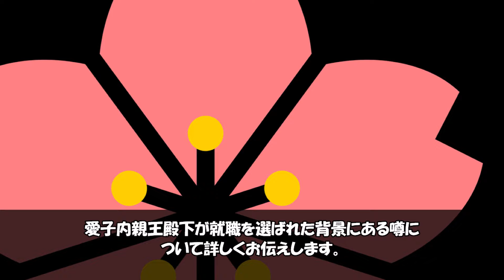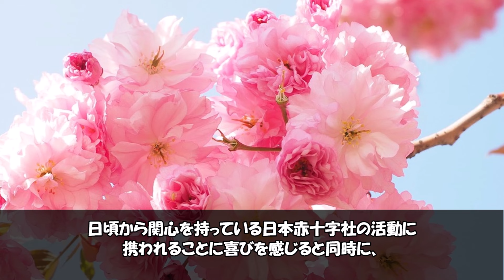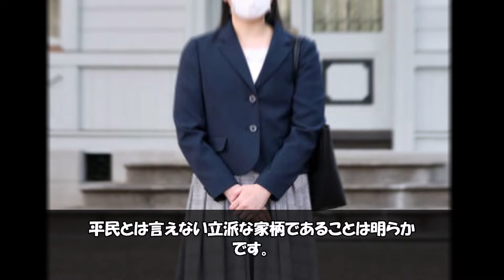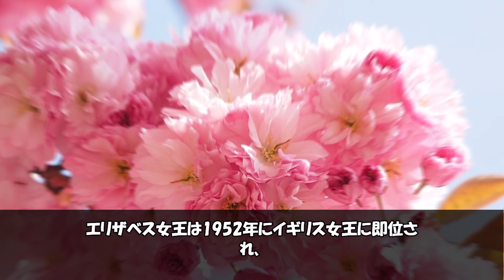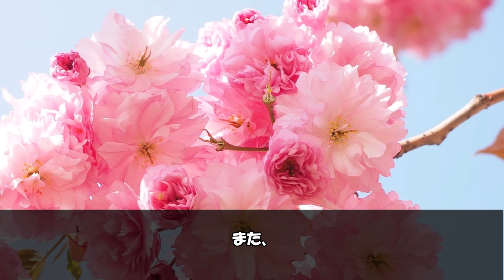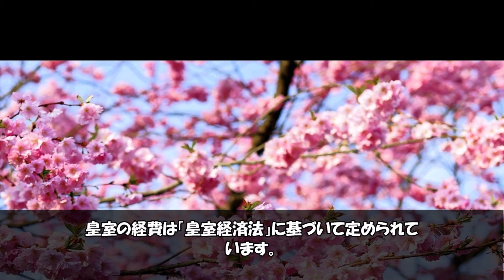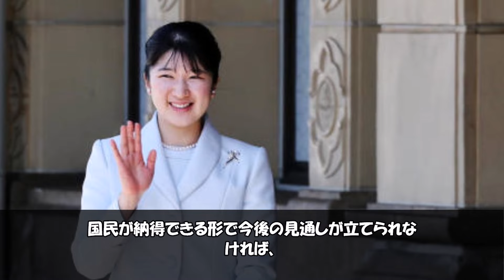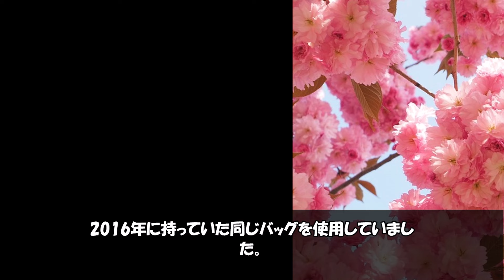愛子さま、涙の決断…美智子さまとの関係に心を痛めた壮絶な日々!愛子さまの留学断念、その意外な真相